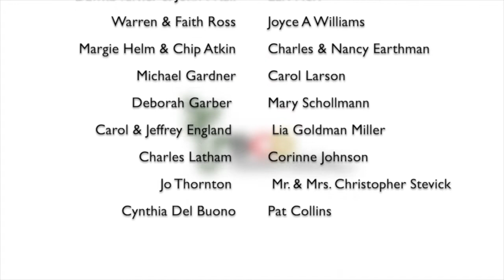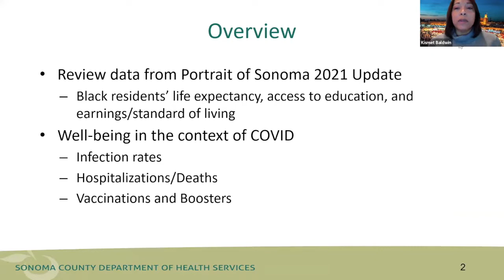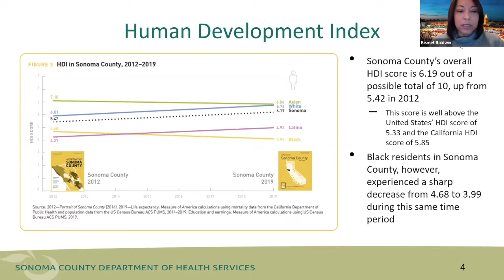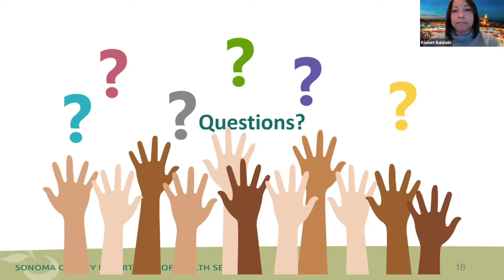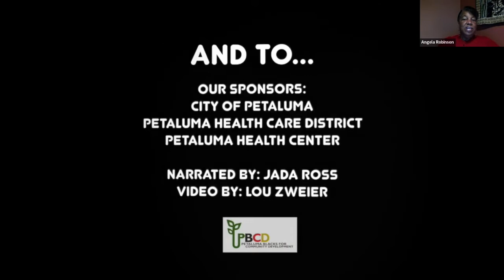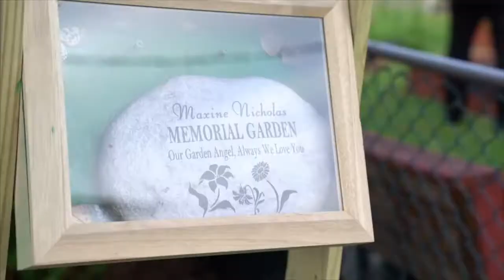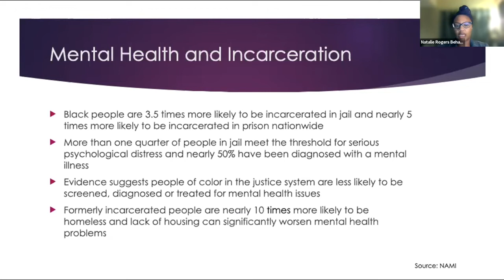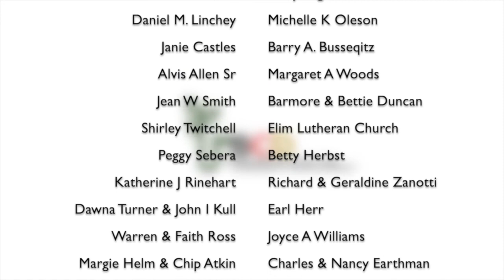2022 Black History Program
Petaluma Blacks for Community Development (PBCD) presents their 2022 Black History Program.  The Program features music, dance, poetry, and talks on this year's theme: Health & Wellness.

This event/program/project is funded, in part, by the Sonoma County Board of Supervisors/Sonoma County Supervisor David Rabbitt.